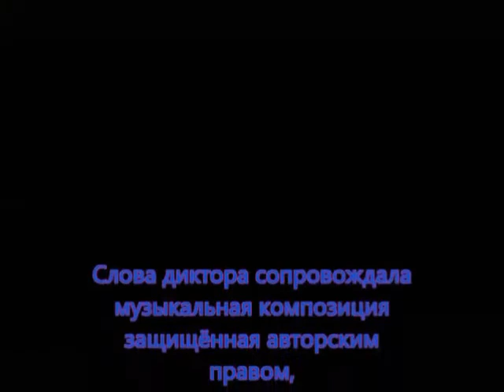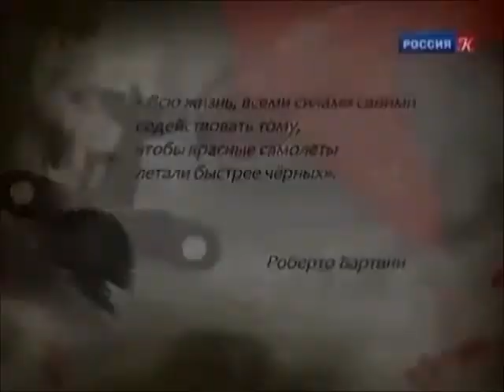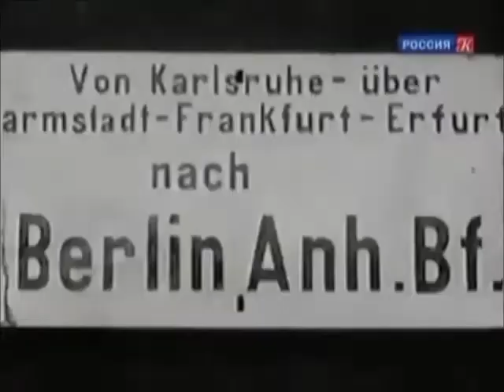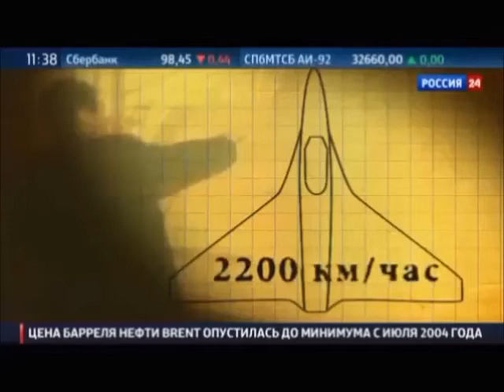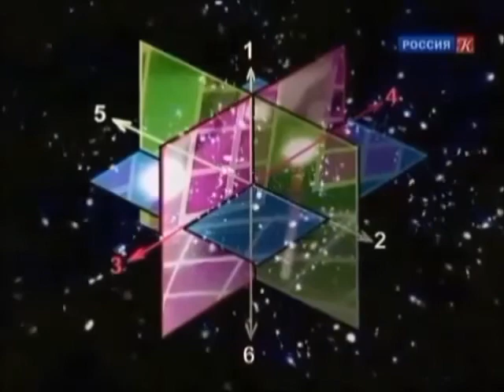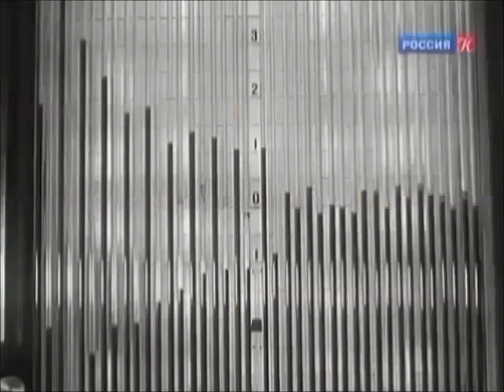Роберт Бартини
Второе место, вместе делят два плейлиста «Видеоклипы и другая музыка» и «Мои клипы».

На третьем месте плейлист «Жизнь вне Земли, космос, непознанное». Я с детства очень увлекаюсь этой темой, кроме того, я издающийся писатель-фантаст.

Ссылки